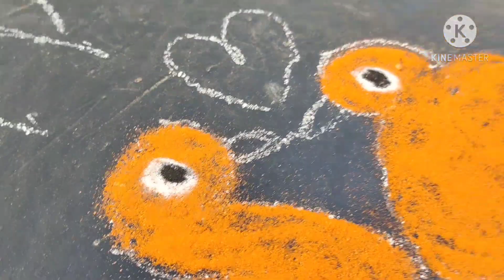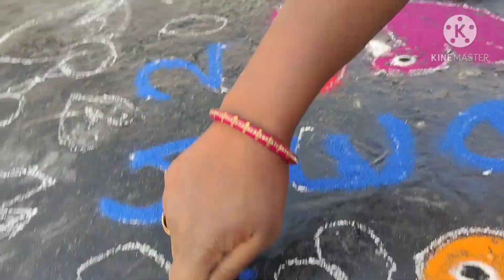2021 హ్యాపీ న్యూ ఇయర్ ముగ్గులు || 2021 Happy New year muggulu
2021హ్యాపీ న్యూ ఇయర్ చుక్కల ముగ్గులు || 2021 Happy New year chukkala muggulu